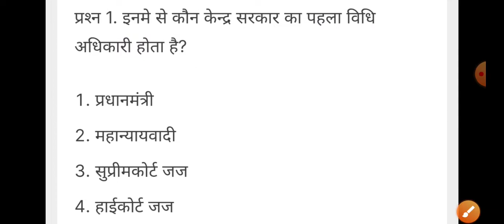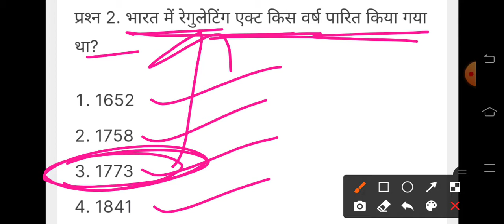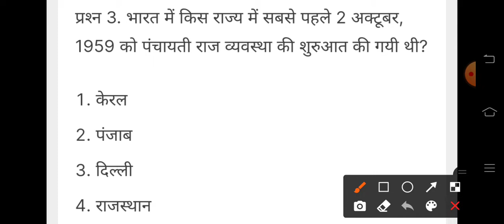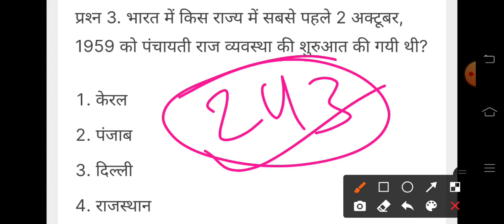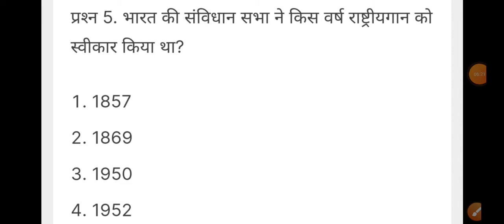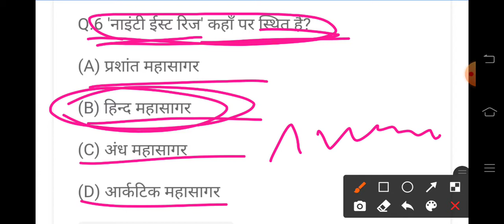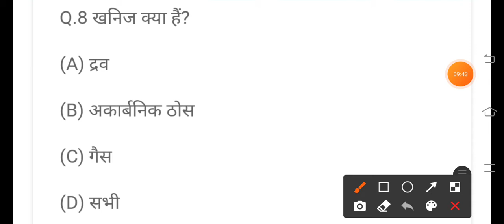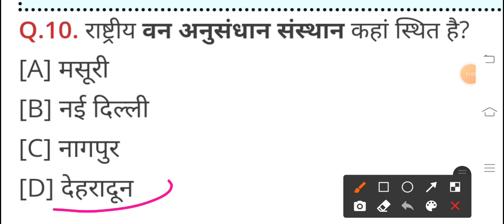संविधान और भूगोल क्वेश्चन. SSC. UPP. RAILWAY GROUP D. लेखपाल..